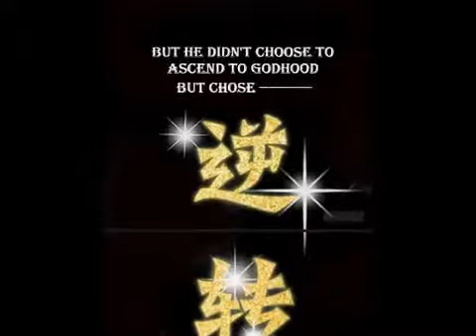Rebirth City Diety Chapter 0 English